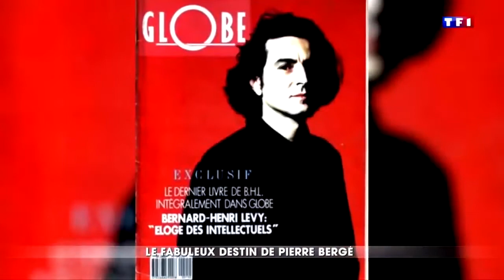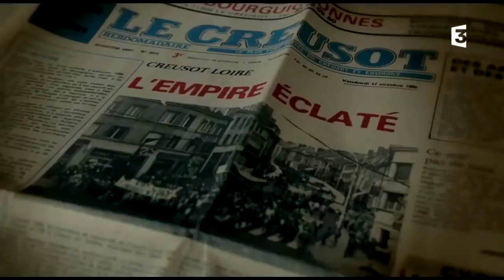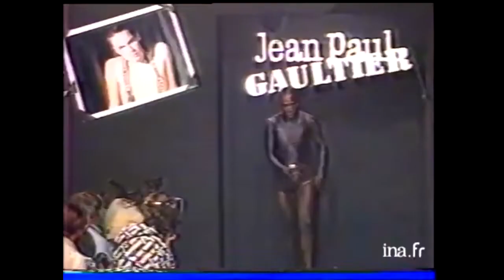Alain Soral, sur la mort de Pierre Bergé et sur la tartufferie de la gauche (libérale libertaire)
Pierre Bergé, né en 1930 à Saint-Pierre-d'Oléron (Charente-Maritime) et mort en 2017, est un homme d'affaires et mécène français, notamment actif dans le secteur de la haute couture.

À 19 ans, tenté par l'objection de conscience et pétri de lectures libertaires, il fonde le journal Patrie mondiale avec Garry Davis, porte-parole des « Citoyens du Monde ». Deux numéros seulement paraîtront.
Compagnon d'Yves Saint Laurent, il l'aide à fonder la maison de couture du même nom. il est nommé « ambassadeur de bonne volonté de l'UNESCO » en 1993. Soutien médiatique et financier du Parti socialiste, il a également milité en faveur des droits des homosexuels. Engagé dans la lutte contre le sida, il a cofondé l'association Sidaction dont il a été président jusqu'à son décès. Il a été propriétaire du magazine Têtu jusqu'en 2013. En 2010, il prend le contrôle du quotidien Le Monde.

DISTINCTION
Chevalier Légion d'honneur par Jack Lang
Commandeur Légion d'honneur par Laurent Fabius
 Grand officier de la Légion d'honneur
 par François Hollande
Officier de l'Ordre National du Mérite
 par François Mitterrand
Commandeur des Arts et des Lettres
Officier de l'ordre d'Orange-Nassau (Pays-Bas)
Grand-croix de l'ordre du Ouissam alaouite (Maroc) depuis décembre 2016

CONTROVERSE
Dans son livre Saint Laurent et moi : une histoire intime (2017), l'ancien chauffeur de Pierre Bergé et d'Yves Saint Laurent, Fabrice Thomas, qui fut aussi, selon lui, leur amant, les qualifie de « deux icônes, deux hommes d’exception, mais deux hommes malades sexuellement ». Il affirme avoir assisté à un acte de pédophilie, au Jardin Majorelle. Des rumeurs avaient déjà par le passé donné lieu à enquête mais qui fut classée sans suite. En 2009, dans son livre Lettres à Yves, Pierre Bergé se souvenait aussi : « Comme ils étaient gentils et beaux, ces garçons marocains ! Ils jouaient tous au football, avaient le corps musclé. On avait avec eux des rapports qui ne sentaient ni l’argent ni la vulgarité ». En 2011, Pierre Bergé ajoutait néanmoins : « Je ne suis pas pédophile. Je n’ai jamais organisé de partouzes dans ma maison de Marrakech. Maintenant prouvez le contraire au lieu de dire n’importe quoi »